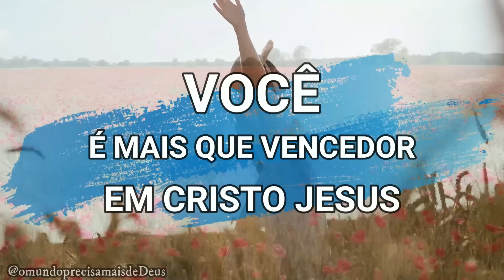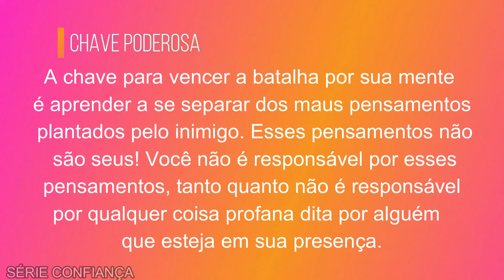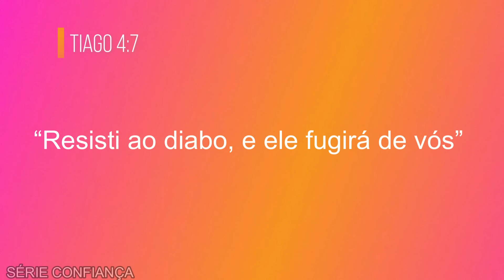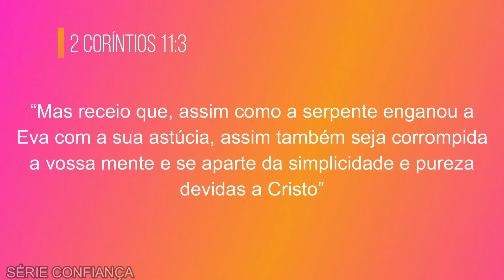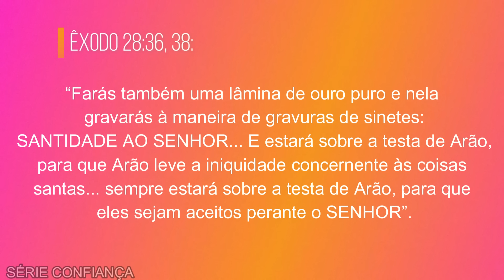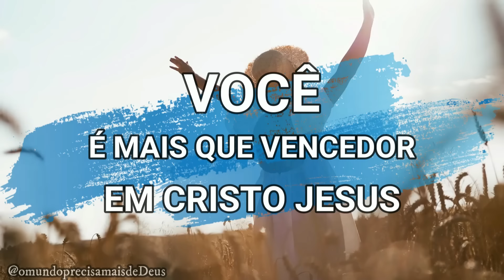VENCENDO OS JOGOS MENTAIS DO INIMIGO - EP 11